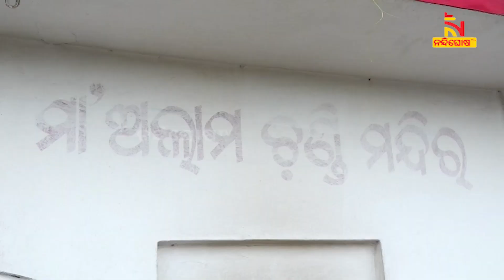Preparation In Full Swing To Celebrate Saptapuri Ambasya In Srimandir | NandighoshaTV